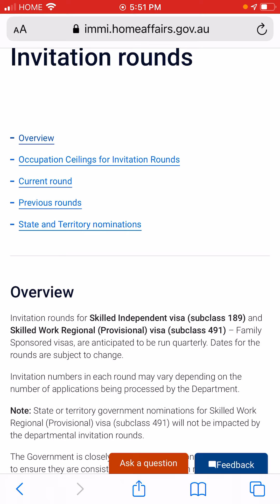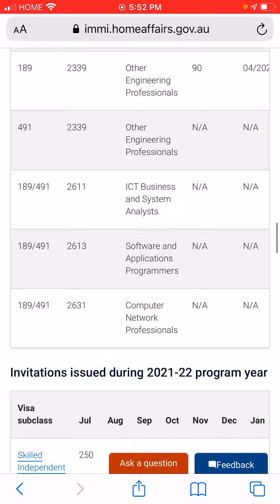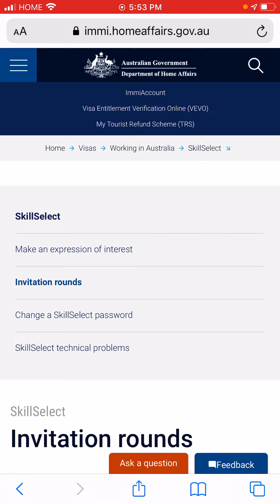Latest Skill Select Invitation Round for Australia PR 189 and 491 subclasses July 26 2021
Hi Guys,

In this video, I have analyzed the latest skillselect invitation round conducted on July 26 2021. There were 500 invitations issued under the skilled independent visa subclass 189. 250 invitations were issued under the subclass 491 skilled regional under family sponsorship. The cutoff for 189 visa was 80. The cut off for 491 was 65.

This was the first skillselect invitation round of the current immigration year 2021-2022 under the new points system for Australia PR skillselect. We will see how it goes from here down the line.